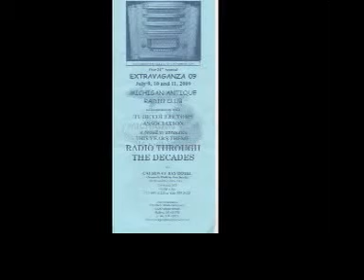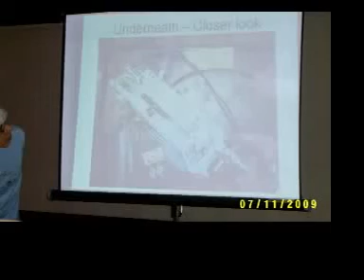Extravaganza 2009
The MARC (Michigan Antique Radio Club) Extravaganza for 2009.  Musical accompaniment provided by The Rock Bottom Mining Company, a wonderful local bluegrass band.

Pictures were taken 7-10 & 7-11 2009 in Lansing, MI